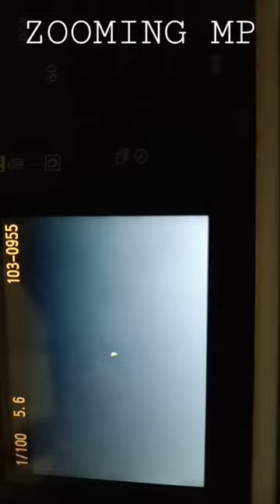Focusing on Moon with Cannon EOS D3000